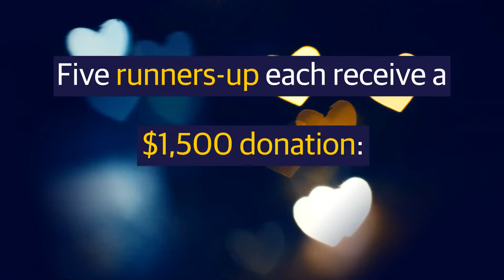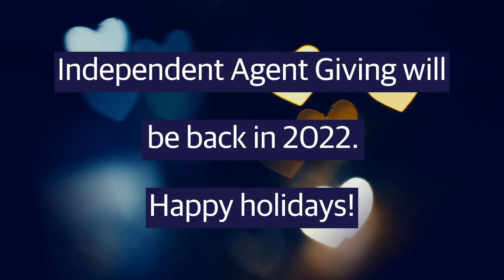Make Even More Happen Winners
Thank you for voting to make the season bright for eight nonprofits. Here are the winners!